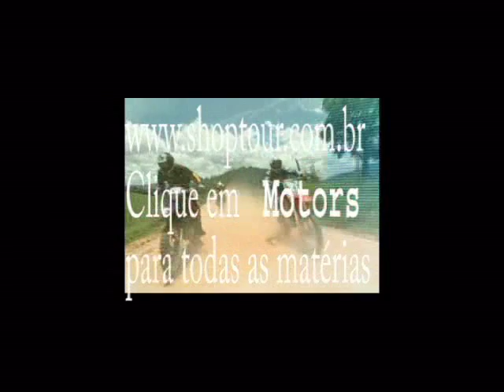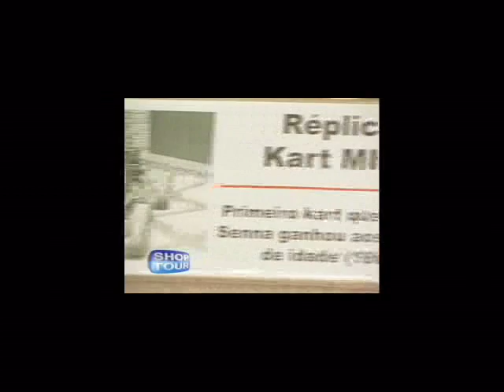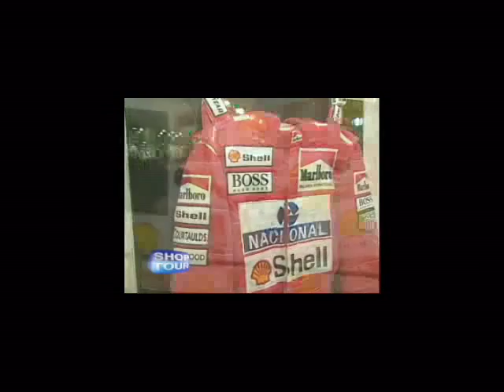Ayrton Senna 1/2 - St Motors - Rogério Vieira - Interview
Matéria sobre a exposição Ayrton Senna em 2007, com depoimentos e histórias inéditas do piloto.Programa Shoptour Motors.Sext e Sáb 10:30 Sáb e dom 22:30.TVA 10, NET 15, canal UHF 46. Apresentação e reportagem, Rogério Vieira